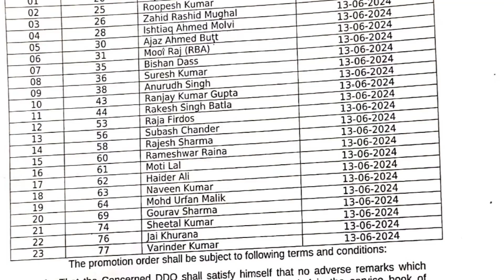Congratulation to Roopesh Ji, Zahid Mughal, Ishtaq Molvi,Ajaiz Butt for their long pending promotion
Congratulations to Roopesh Sharma, my teachers Zahid Rashid Mughal, Ishtaq Molvi, Ajaiz Butt for their long pending promotion. You all are gems & deserve this promotion way back. Well done Shahid Choudhary sb for delivering the justice to all of them. Brother Only you can do this-